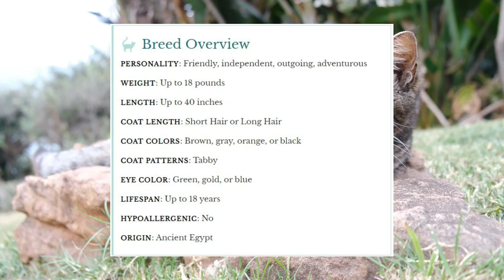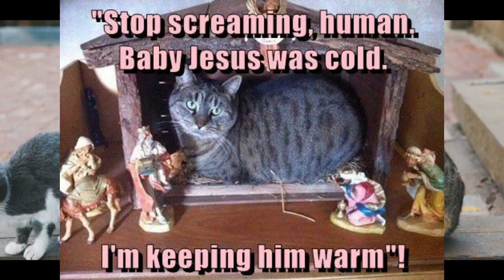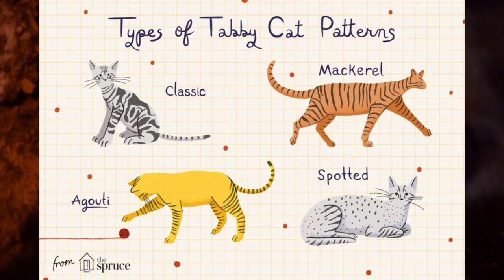Chat tigré : profil de la race, caractéristiques et soins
Il apparaît que le chat tigré est digne de confiance, n'est ni capricieux, ni caractériel. Il n'est pas jaloux, présente un grand seuil de tolérance, n'est pas coutumier des coups de griffes quand on le prend dans ses bras…

Caractéristiques du chat tigré
Il n'est pas surprenant que le chat tigré soit omniprésent - le gène du motif tabby peut être trouvé chez tous les chats domestiques (regardez un chat noir charbon au soleil et vous verrez peut-être des marques tabby cachées).